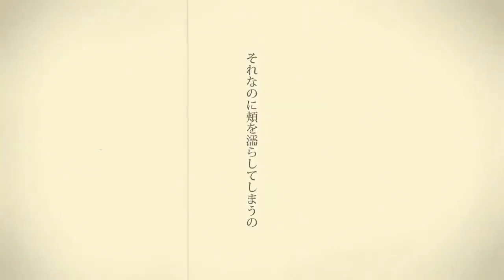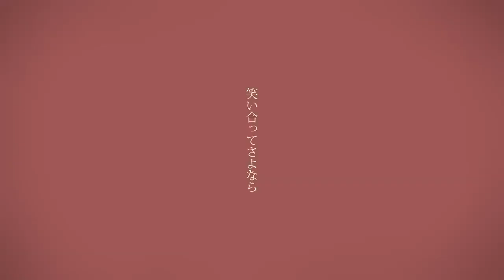Charles / シャルル cover by ArataSan 【歌ってみた】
"I sing and sing about love beyond the clouds"

NicoVideo: soon